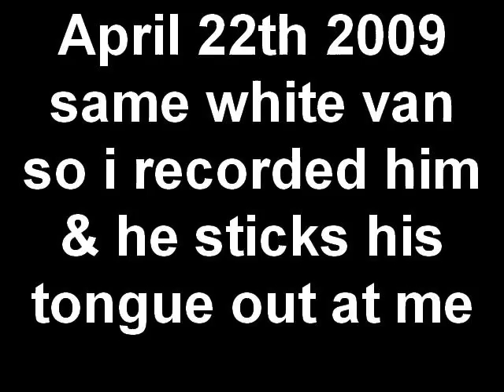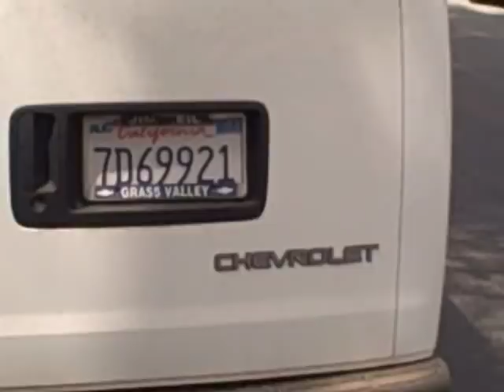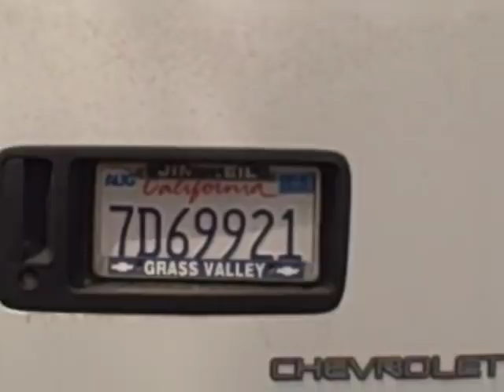April 22th 2009 same white van so i recor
April 22th 2009 same white van hanging out on our street so I come out and start to record the guy and van infront of his van and the guy sticks his tongue out at me and minute later he drives off.